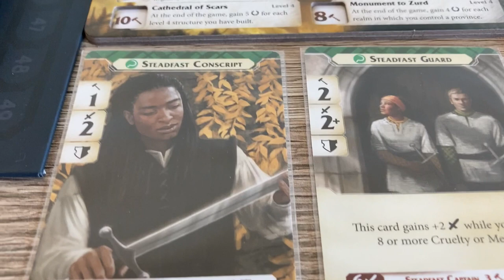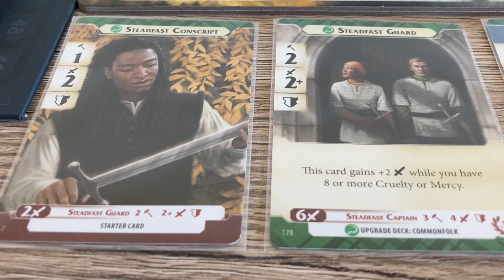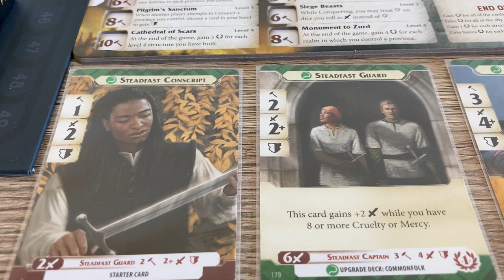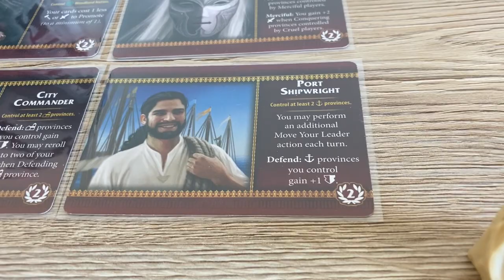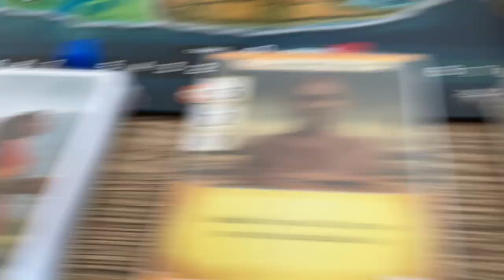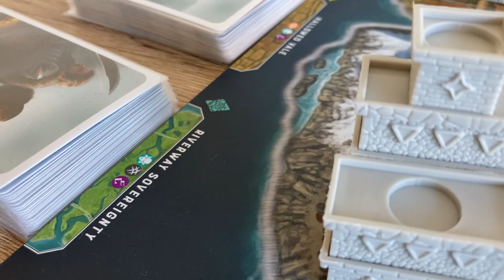Настольная игра Path of Light and Shadow, ч.1 (Stronghold Games/ Indie Boards and Cards)